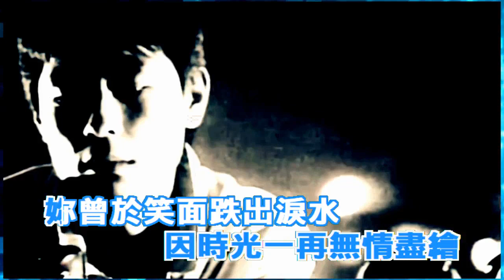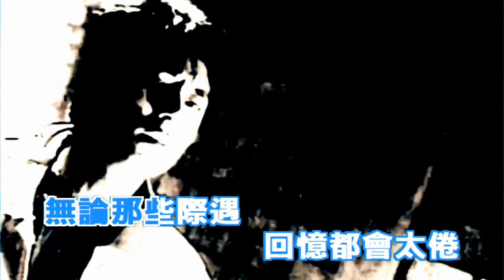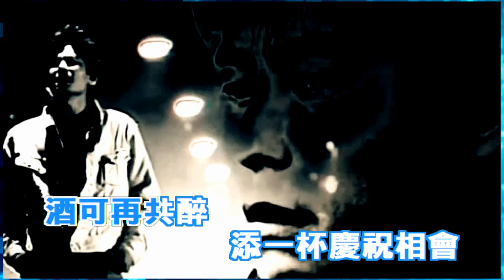今生無悔(粵)(2000)-王傑(HQ)